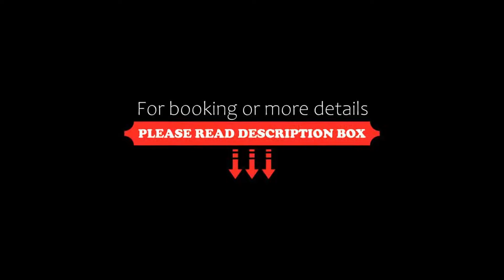Ginger Indore, Indore, India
About Property:
You're eligible for a Genius discount at Ginger Indore! To save at this property, all you have to do is sign in.
Ginger Indore is a cosy hotel located 6.5 km from Indore Railway Station. It offers affordable accommodation with a restaurant, free parking on site and free Wi-Fi access.
Guestrooms at Ginger Indore have bright coloured walls and feature a modern interior. Each room is fitted with a minibar, tea/coffee making facilities and a flat-screen TV with cable channels.
Indore Ginge...
Property Type: Hotel
Address: Ginger Indore, Chhoti Khajrani, A. B. Road, Near Shaniwar Darpan, 452008 Indore, India
Searching For
1. Ginger Indore - Indore - India
2. Ginger Indore - Indore - India Address
3. Ginger Indore - Indore - India Rooms
4. Ginger Indore - Indore - India Amenities
5. Ginger Indore - Indore - India Offers and Deals
Audio Credit:
Track Title: Reasons To Hope
Artist: Reed Mathis